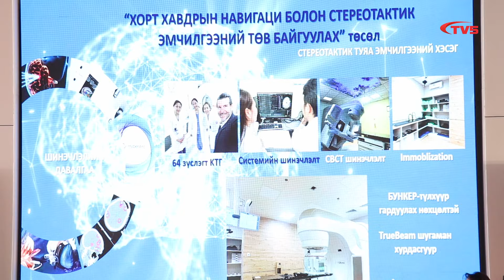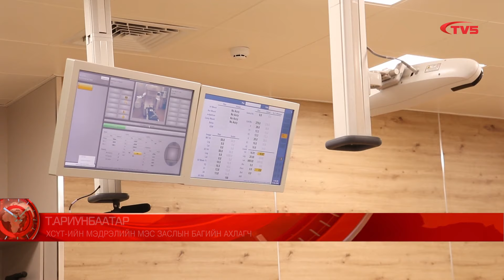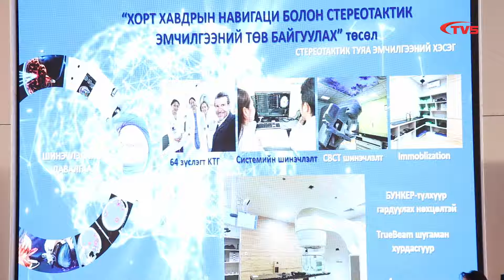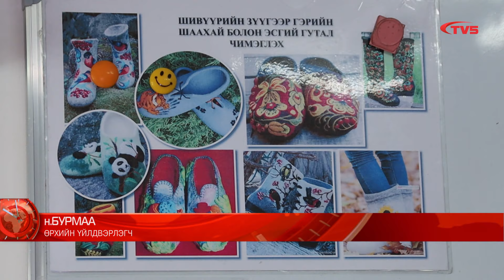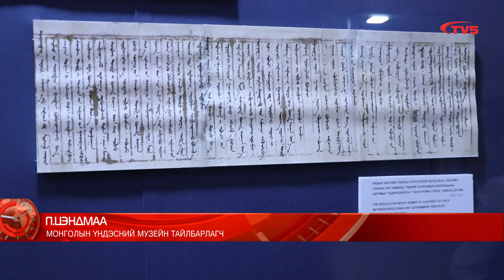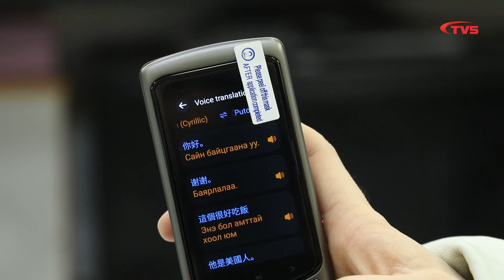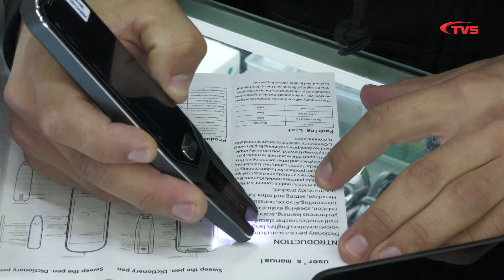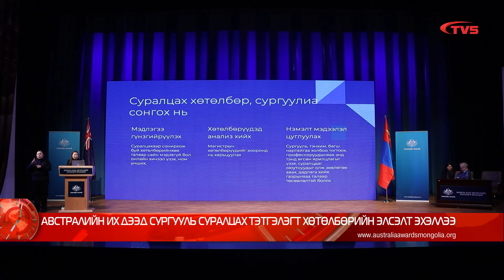"ЦАГ" мэдээллийн хөтөлбөр /2024.03.01/